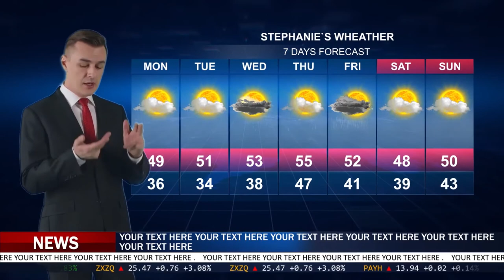Broadcast Design Opener | Free Download After Effects Templates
After Effects Version CC++ | No Plugin | 1920x1080 | 1.31 GB